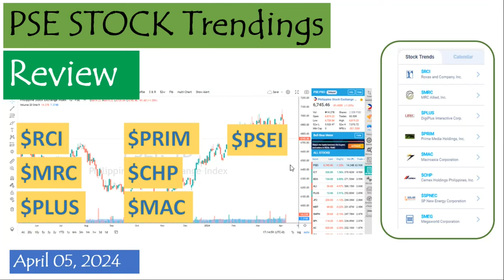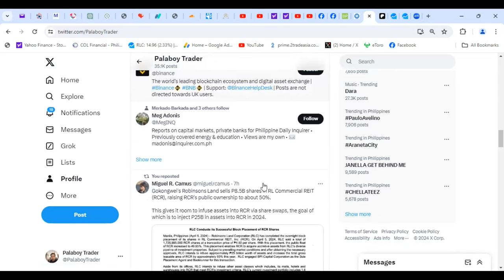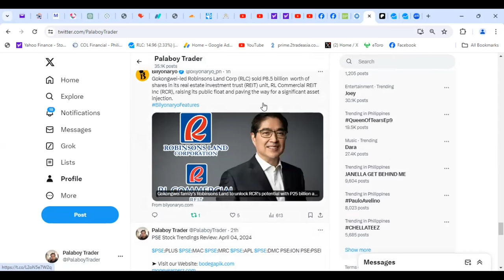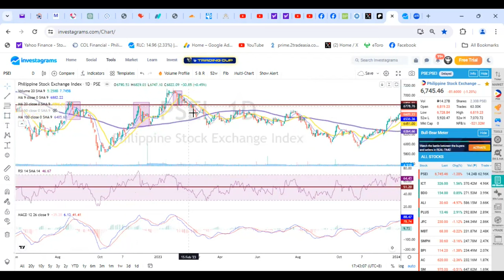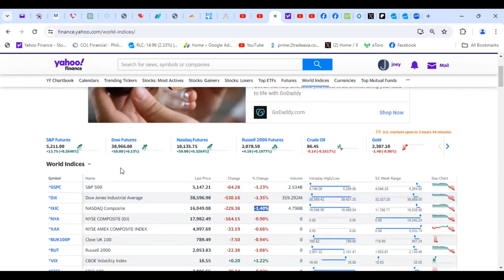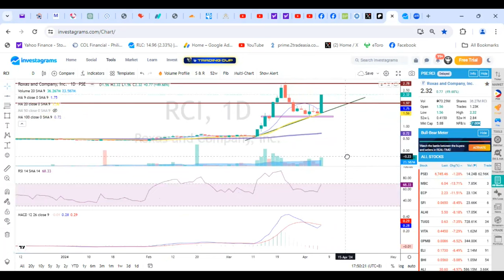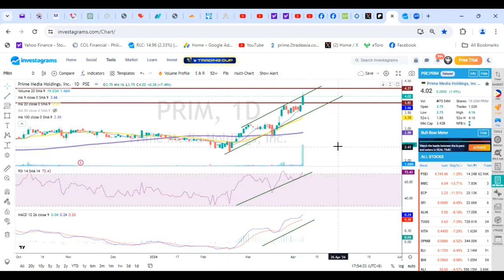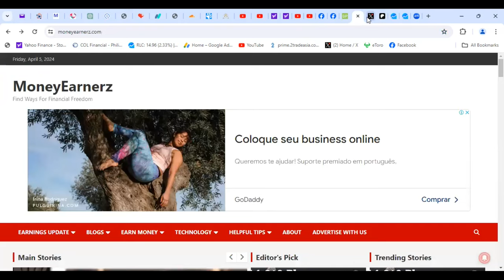PSE Stock Trendings Review: April 05, 2024